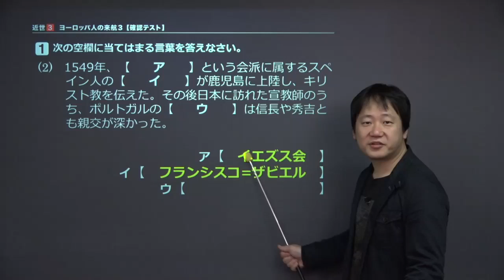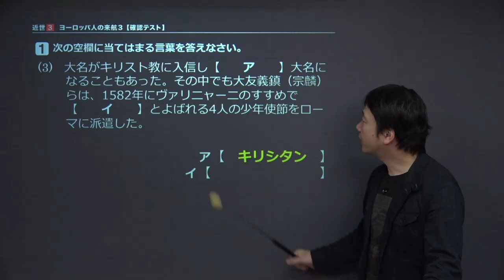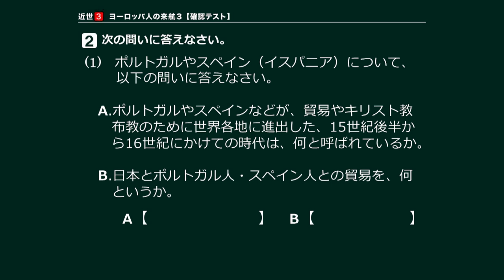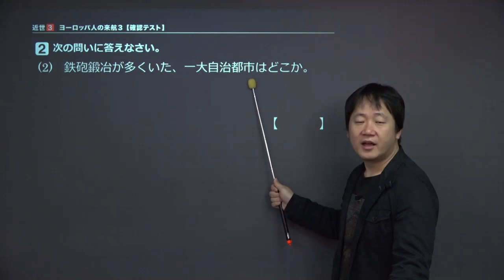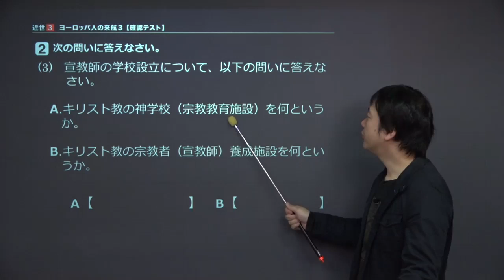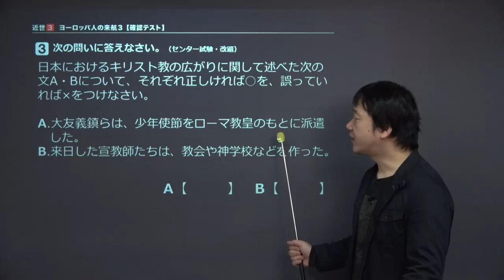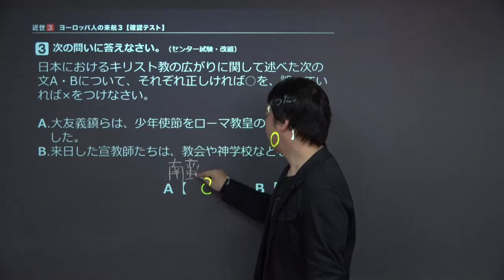【日本史】 近世３ ヨーロッパ人の来航３ 【確認テスト】 （８分）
この映像授業では「【日本史】　近世３　ヨーロッパ人の来航３　【確認テスト】」が約８分で学べます。この授業のポイントは「【ヨーロッパ人の来航】の内容を、問題形式で確認しよう」です。【ヨーロッパ人の来航】の授業は、こちらから視聴できます。